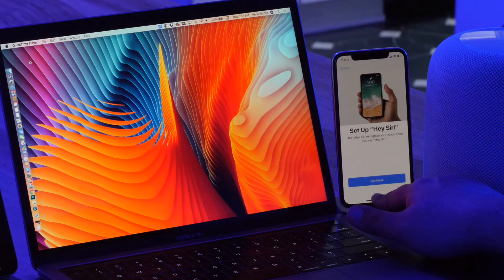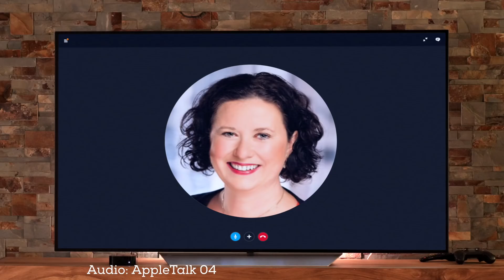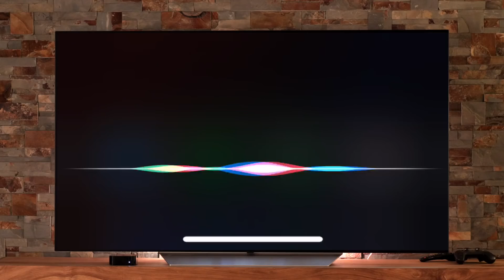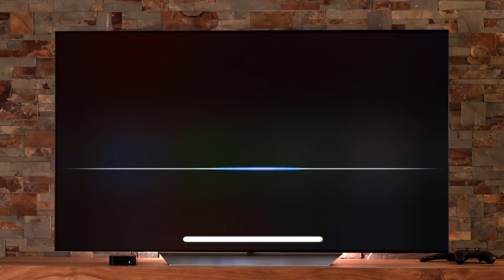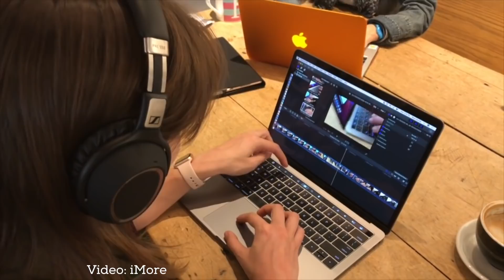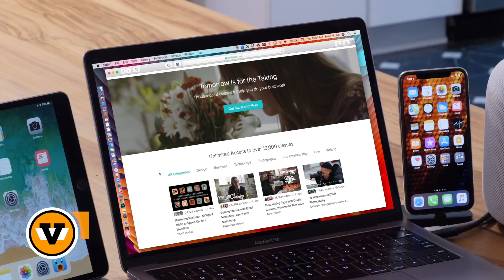Fixing 'Siri Sucks' in 5 Painful Steps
SiriOS is the platform of the future but how does Apple get there?

From today's criticism to tomorrow's Siri operating system, Apple is best positioned make AI deeply personal, deeply integrated, incredibly consistent, fully mesh networked, and — eventually — into a full-fledged platform for the future.

With excerpts from Carolina Milanesi, Lia Napolitano, Brian Roemelle, and Ben Bajarin.